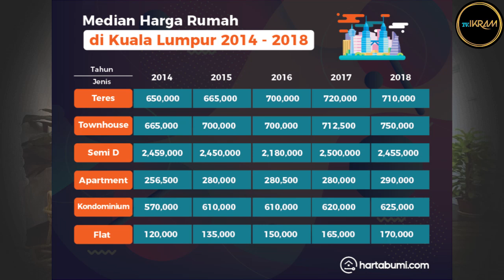Ep.21 Bayar hutang sampai mati? Apa cerita ni?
Memiliki satu rumah ini satu kemestian? Adakah dengan menyewa suatu yang memalukan?

Jom dengarkan pandangan pakar.

PROF. DR. MOHD NAZARI BIN ISMAIL
Department of Business Strategy and Policy
Faculty of Business and Accountancy, Universiti Malaya.

Diterbitkan oleh :
Jabatan Penerangan dan Perhubungan
Pertubuhan IKRAM Malaysia